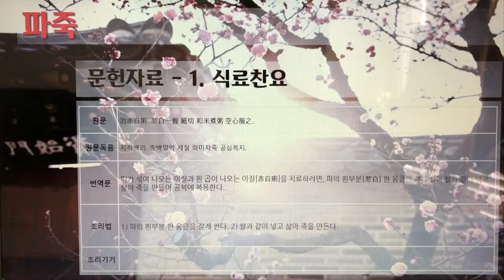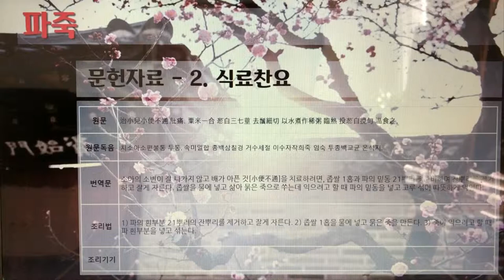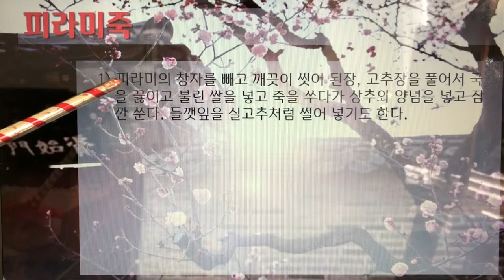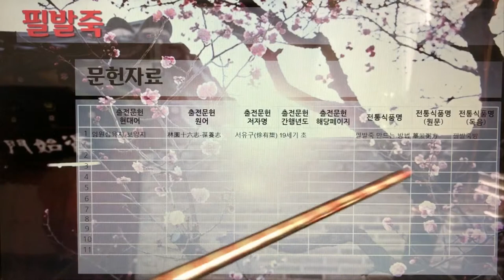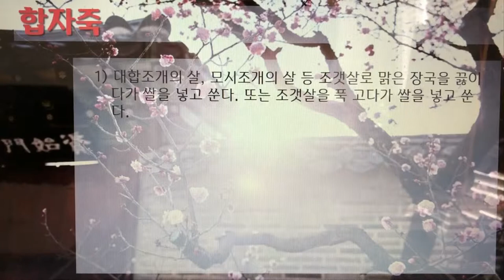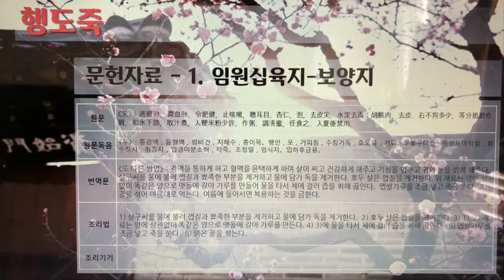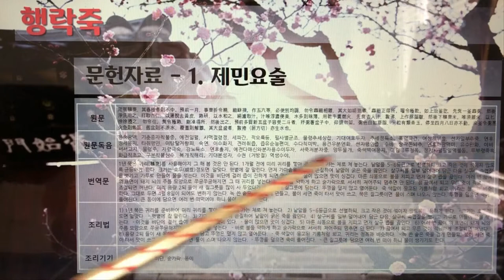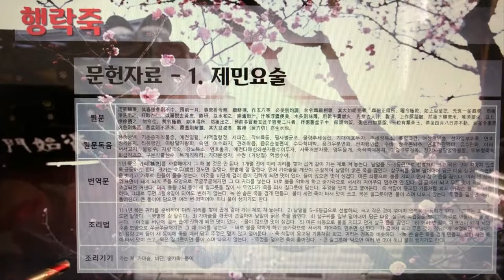한국의 전통죽(Korea Traditional Porridge) 32편 - 파씨죽부터 행락죽까지 10개 전통죽, 18분 13초.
7인치 이상의 태블릿, 노트북, PC에서 시청을 권장합니다.

223. 파씨죽
224. 파죽
225. 풋보리죽(청모죽)
226. 피라미죽
227. 피문어죽
228. 필발죽
229. 한방죽
230. 합자죽
231. 행도죽
232. 행락죽